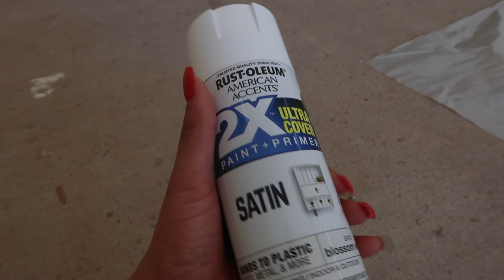Easy DIY Balcony Couch - NO TOOLS!!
Please notes, some likes are not the exact items I have in the video, as most was purchased in stores.

Link to alternative outside cuchion
Outside pillows
Outside end tables
Fake leaves
Outside lights

Easy DIY Balcony Couch. In this video, I am giving you step by step footage of my DIY balcony couch. I created this DIY Balcony Couch, out of 4 old pallets I found on the street. When I started this DIY Balcony couch project, I was honestly going with the flow, but this DIY Balcony Couch turned out absolutely beautiful! I am extremely amazed at how beautiful it came out. I recorded this about 3 weeks ago, and I am out there literally every day. Sp please, watch till the end and let me know what you think about my DIY Balcony couch made out of Pallets.

My uploading schedule is a little of, but I plan to get on a better schedule very soon,  so please bare with me.

✨✨⚡️Recent Videos⚡️✨✨
New Video drops every Sunday, Wednesday, and Friday ❤️

💥💥Q/A!!💥💥
👵🏽Ages: 27
🎥Camera Used: Canon Power g7x
Relationship status - Single and not looking 🥰

✨About Me✨
Hey guys, it's LinMarie and I want to share my beautiful, silly, loving personality with the world! I am kind of new to YouTube, and I hope you enjoy my content! What you can look forward to seeing on my channel are pranks, challenges, experiments, hair tutorials, and more. If you have any suggestions, please drop a comment! I do my best to respond to every one!  I love you and really appreciate your support.